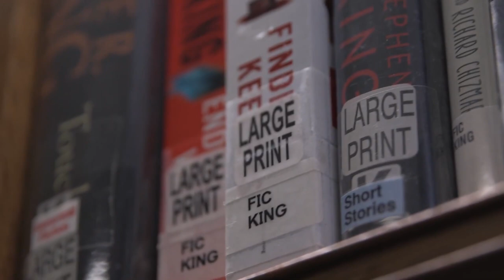ሕይወት ዜና 16/11/2015